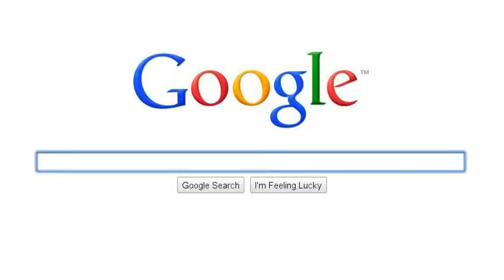Lebrons google searches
lebron is on google!